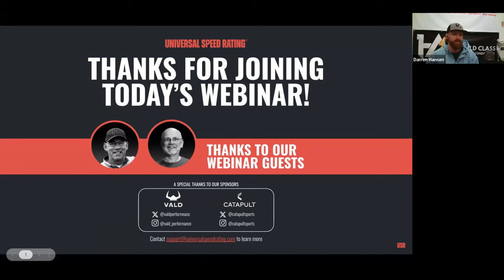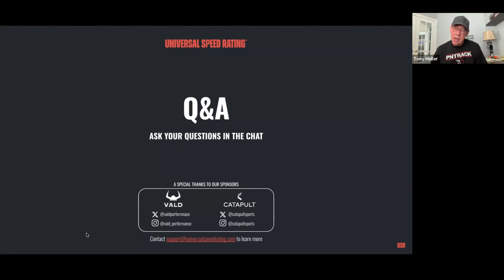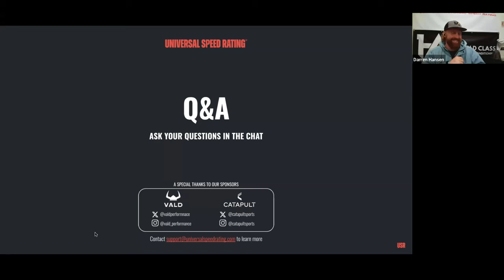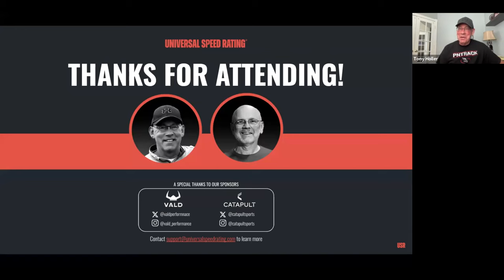Speed Training for Performance Facilities (with Michael Boyle)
Speed Training for Performance Facilities (with Michael Boyle). How Many Times per Week Should You Sprint? Sprinting In-Season to Build Speed? How to coach athletes of all ages to sprint. My thoughts on building speed consistently to be the fastest, freshest, and healthiest team possible.

This presentation came from the Universal Speed Rating Webinar.

Get certified by the Universal Speed Rating & start building your speed community

- The Subtle Art of Not Giving a F*ck
- Atomic Habits
- The Practice of Groundedness

Feed the Cats is a revolutionary way of training, coaching, and teaching that values specificity, essentialism, performance, and love. After gaining a world-wide following in Track & Field, FTC has now gained a foothold in American football, along with other sports.